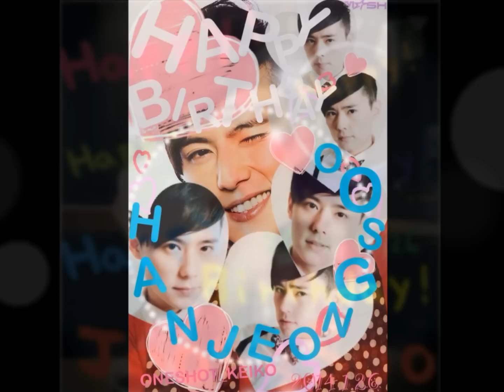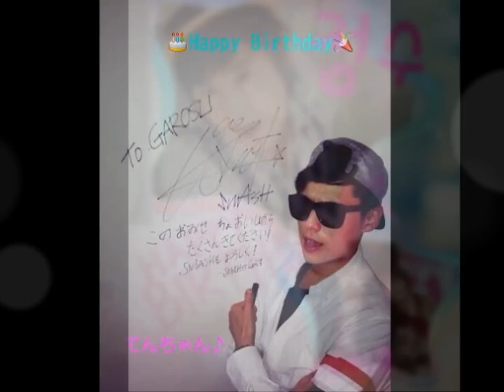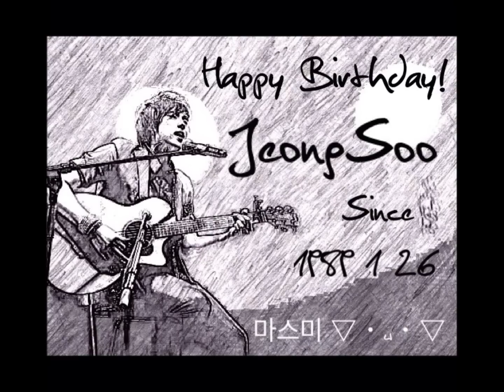2014.1.26♥정수님♥생일 축하해용♥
Dear♥정수님!!

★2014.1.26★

오늘은 사랑하는 정수님의 생일♪
진심으로 축하해요♥
언제나 변함없이...
항상 우리 곁에 있어주길 바래요～♥
오늘은 어떤 날보다 더 기쁜날이 되었으면
좋겠습니당^ㅅ^♥
정수님♥언제나 고마워용♥
늘 건강하고 즐겁게 보내세요!!!
앞으로도 쭉 응원하고있어요♥
멀리있지만 마음은 항상 정수님의 옆에서...♥

영원한팬 스마일&스매쉬즈 올림♥